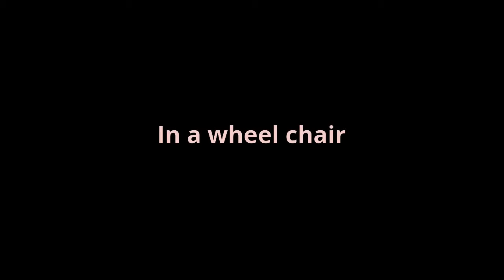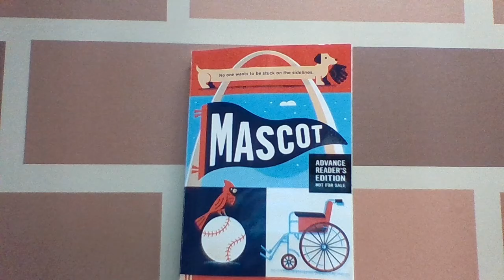Mascot - Book Trailer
by Taylor R.